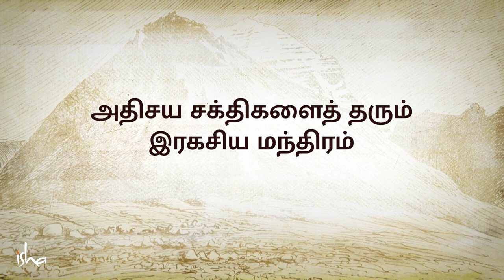அதிசய சக்திகளைத் தரும் இரகசிய மந்திரம் - Soul Of Life - Made By God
Sadhguru tells us a story of a south Indian man who wanted magical powers, his travels to Tibet, and what happened when he met an old monk who gave him a secret mantra.

அதிசய சக்திகளை விரும்பி தென்னிந்தியாவிலிருந்து ஒருவர் திபெத்திற்கு பயணித்ததையும், அங்கு அவர் ஒரு வயதான துறவியை சந்தித்தபோது என்ன நடந்தது என்பதையும் சத்குரு நமக்குக் கூறுகிறார்.

Soul Of Life - Made By God channel is authorized by Isha Foundation for sharing Sadhguru`s videos/audio. We have permission in writing for the same. We have added unique value to our videos.

Soul Of Life - Made By God channel aims to provide its viewers with the wisdom and knowledge of great personalities.

Pranam🙏